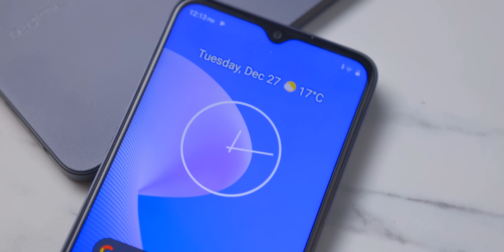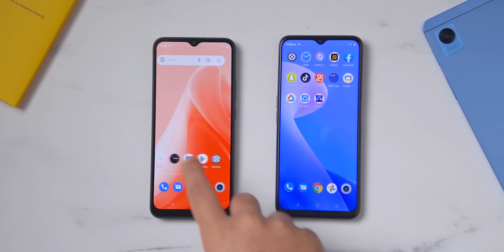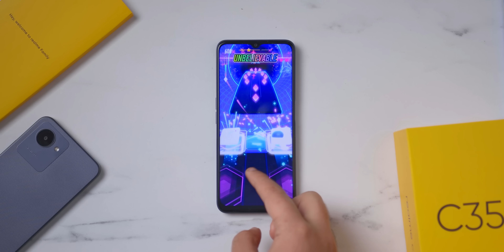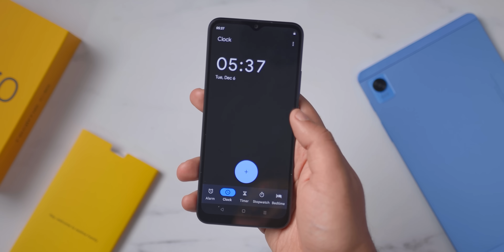Realme C30 & C35 || احذر الشراء : افضل اجهزة اقتصادية ولا اى كلام !!